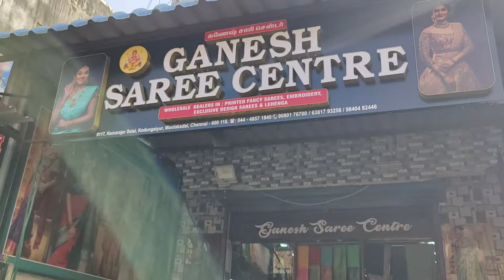WOW! சூரத் விலைக்கு புடவை வாங்கனும்னா இந்த கடைக்குத்தான் போகணும் போல🤩Ganesh saree center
We visited Ganesh saree center in Moolakadai chennai. Fresh latest saree stock had just arrived.
They have a huge collection of  sarees for this Dola silk
Chiffon sarees,Puresilk sarees,Georgette sarees are available in all designs and as per budget
Saree with Organza fabric and rich embroidery are available

Sarees you see in meesho are available here.They do wholesale and retail. Single piece courier is also available

shop address
Ganesh Saree center
117 Kamaraj Salai
Kodungaigur Chennai

There is a lot of work involved in the making of these videos, so your support would encourage us to provide you with more content.

This is created only to provide information for people. This video is non-promotional. All products are brought at your own risk. This video does not promote any copies or products.  This video has created for people's information only.
விளம்பர தொடர்புக்கு
Valar Ulagam